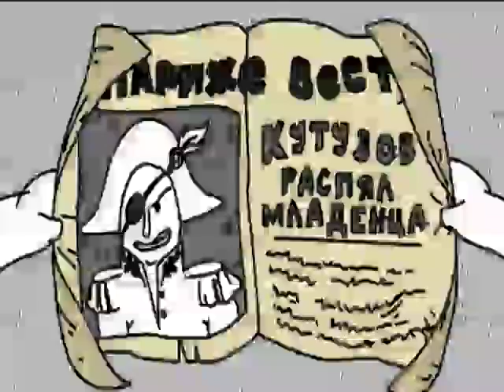Кошмар Путина и план Наполеона: мультфильм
"Подробности" пробрались в сон Путина и выяснили, чего боится президент России.
Оказывается, в кошмарном сне к нему приходит Наполеон, французские пушки бомбят Москву. Сам император заверяет, что это не его войска, а простые русские провозгласили Московскую народную Республику.

Русский посол, в данном случае Кутузов, пытается убедить Наполеона - Франция оккупант, однако Наполеон неприклонен.

Более того, даже пресса на стороне Наполеона, все газеты пишут о зверствах Кутузова, который лично распинает младенцев.

В итоге Путин просыпается в холодном поту, но довольный. Ведь если бы Наполеон делал все так как сам Путин - он бы выиграл войну и вошел в историю как победитель.